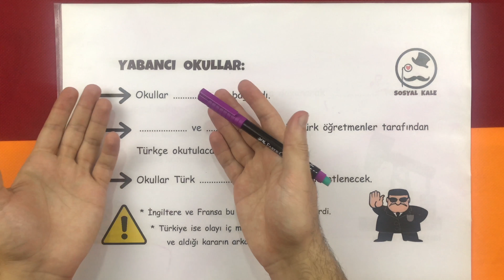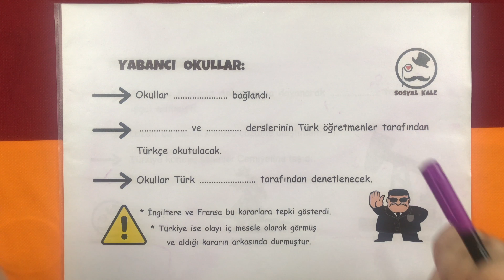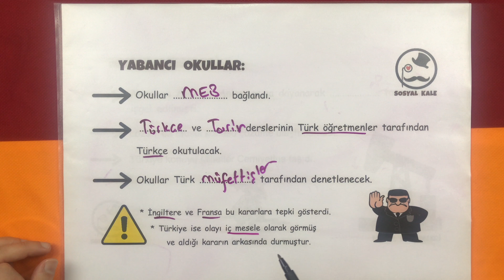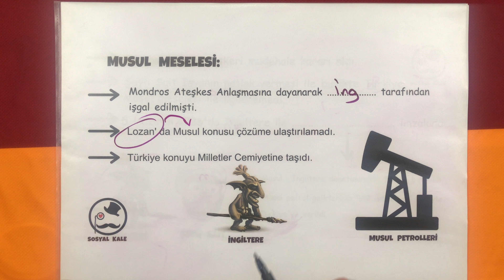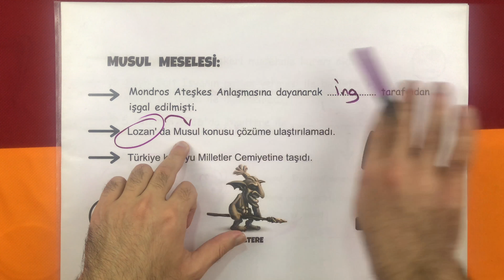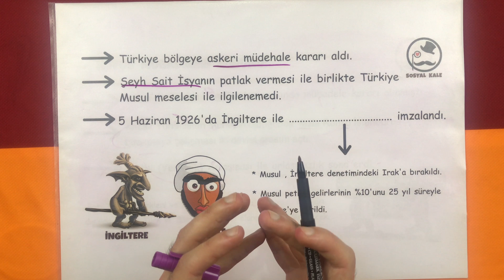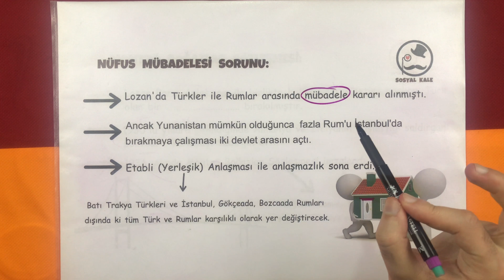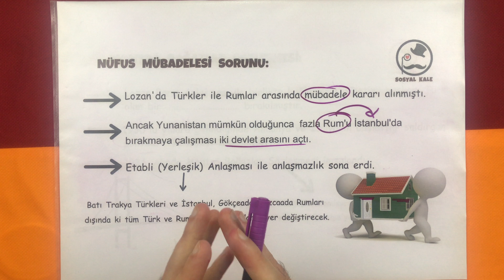Atatürk Dönemi Türk Dış Politikası - 6. Ünite - İnkılap Tarihi - LGS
8. Sınıf İnkılap Tarihi Dersi - 6. Ünite Atatürk Dönemi Türk Dış Politikası Konu Anlatımı.